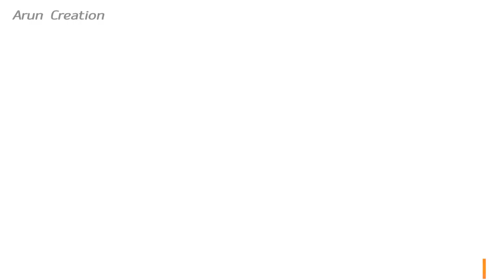christmas Santa class Kannada funny video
Arun creation

Team pocket money production